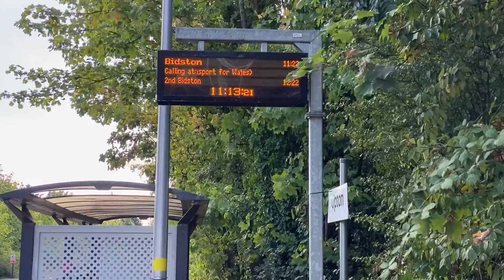Walk to Upton Railway Station, Wirral, Merseyside, U.K. /